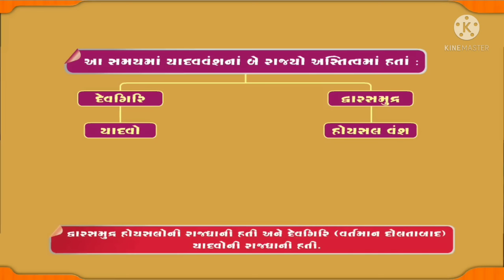STD 7 SS CH 1 રાજપુતયુગ: નવા શાસકો અને રાજયો